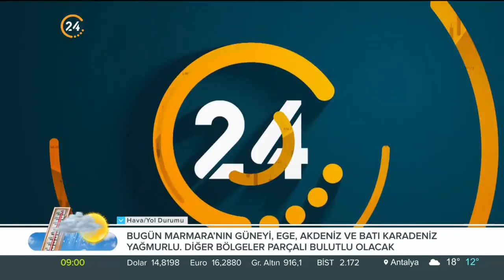Analiz Sentez / Gündemin Analizi - 29 03 2022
Konuklarımız;
TürkMedya Ankara Temsilcisi Melik Yiğitel
24 TV Ankara Haber Müdürü Ümit Çetin
AHBVÜ Öğretim Üyesi Dr. Şuay Nilhan Açıkalın
Stratejist Cüneyt Paksoy